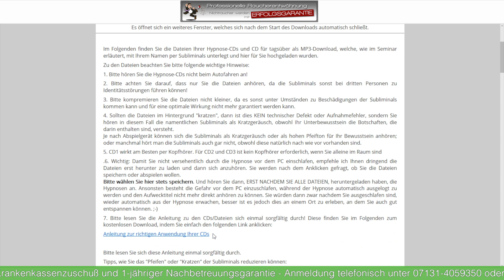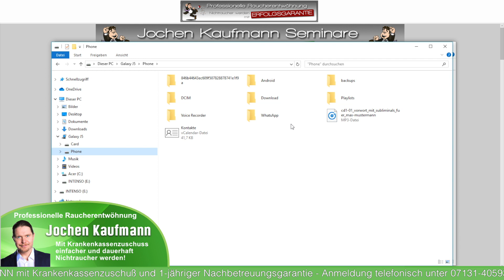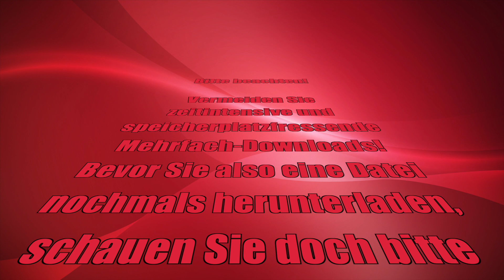Sofort-Download Hypnosen + weitere MP3-Dateien Kurzversion PC und Übertrag aufs Handy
In diesem Video erklären wir Dir, wie Du unsere 6 Hypnosen + ZusatzMP3s einfach herunter laden kannst. Solltest Du auf unserem Abnehmseminar gewesen sein, findest Du hier den direkten Link zum Downloadbereich

Sowohl bei unserer professionellen, von Krankenkassen anerkannten Raucherentwöhnung, als auch zu unserem ganzheitlichen Abnehmseminar bekommst Du zahlreiche Hypnosen kostenlos dazu.
In Kürze wird auf diesem YouTube-Kanal auch ein ausführliches Video zum MP3-Download erscheinen. Ab sofort biete ich Dir jede Woche neue Videos mit toller Wirkung für Deine Psyche und Gesundheit! So verpasst Du nichts!

Bitte schreibe uns in die Kommentare, wenn Du noch Fragen hast und ob Dir diese Hilfe geholfen hat, leicht und einfach die Dateien herunter zu laden.

Leider schaffen es nur die wenigsten Raucher ohne professionelle Raucherentwöhnung mit der Droge Nikotin dauerhaft aufzuhören, denn Nikotin spricht das Suchtzentrum in Deinem Gehirn sehr stark an. Ähnlich wie Heroin, wie neueste Studien ergeben haben. Wenn Du Deine Chance dauerhaft Nichtraucher zu werden verzwanzigfachen möchtest, klicke einfach mal auf meine Homepage:

Gerne helfen wir auch Dir mit unserem von Krankenkassen qualitätsgeprüften und anerkannten Raucherentwöhnungsprogramm!

ENDLICH NICHTRAUCHER werden mit unserem seriösen von Krankenkassen geprüften und anerkannten Programm. Du bekommst dabei von Deiner Krankenkasse sogar einen Zuschuss, weil es sich um ein qualitätsgeprüften Kurs, mit 1 Jahr persönlicher Nachbetreuung
Hypnose, Akupunktur und viele psychologische Verfahren lösen Deine psychische Abhängigkeit auf und befreien die Nerven vom Nikotin. So wirst Du einfacher und vor allem dauerhafter zum Nichtraucher, die die meisten Raucher, die es vergeblich versuchen. Wir helfen Dir eine Gewichtszunahme zu verhindern und schalten Entzugserscheinungen wirksam aus.

ENDLICH SCHLANK WERDEN mit dem ganzheitlichen Abnehmprogramm von Jochen Kaufmann:
Wir helfen Dir psychischen Hunger, Gelüste, Naschattacken und dick machendes Verhalten einfach loszuwerden - ohne Verzicht! Wir stärken Deine Selbstkontrolle und Motivation all das Wissen über Ernährung und Sport auch wirklich mit Freude erfolgreich umsetzen zu können.
Dazu zeigen wir Dir, wie Du Hungerhormone vermeidest und wie Dein Stoffwechsel so richtig zur Fettverbrennungsmaschine wird. Auch helfen wir Dir einen Jojo-Effekt und Diätfrust zu vermeiden.

⮩ mail(ÄT)jochen-kaufmann.de
⮩ Tel. 07131/4059350

Herzliche Grüße,
Dein Jochen Kaufmann